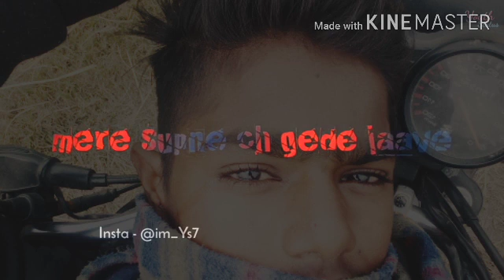Mithan Bouk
Rinku Rai